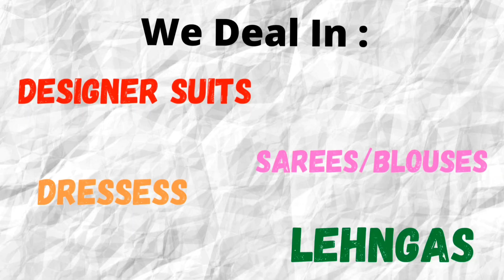वीडीए ने दिया तोहफा